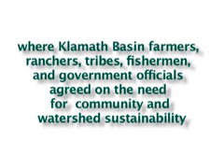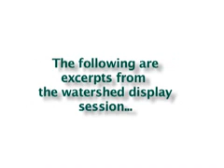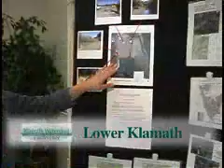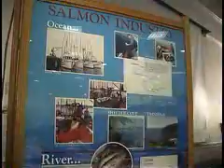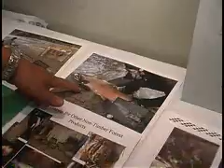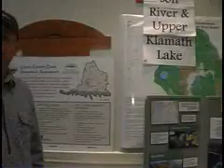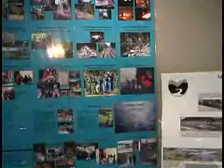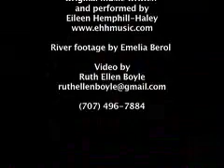Summary Final ver.2 with Watershed groups